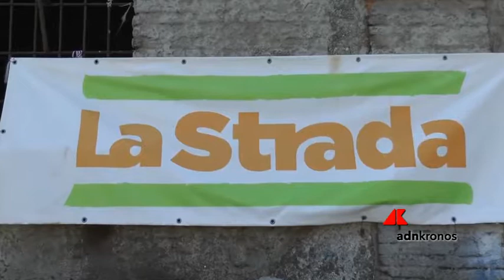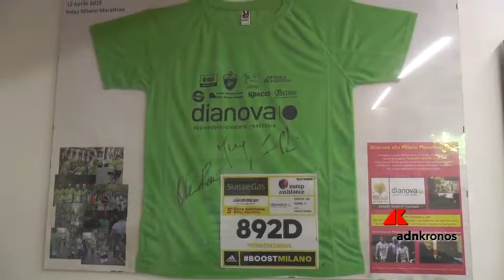Terza edizione del Global Community Day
Anche quest’anno Whirlpool si mostra attenta alle politiche sociali e all’inclusione con la terza edizione del Global Community Day grazie al quale le persone dell'azienda possono dedicare una giornata lavorativa ad attività di volontariato, supportando organizzazioni no-profit nelle comunità in cui l’Azienda opera.